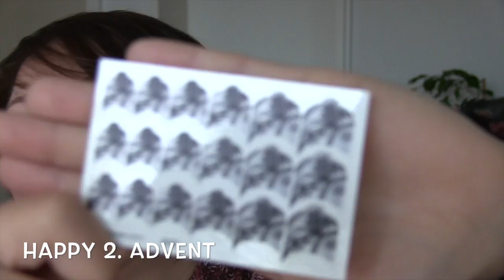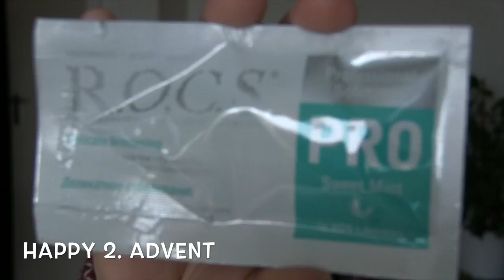Beautyadventskalender 2013 - 2.Advent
Hallo zusammen :o)

*Gewinnspiel ist beendet*

Heute ist der 2. Advent und es heißt wieder Geschenkeeeeee :)

Heute gibt es schöne Sachen für die Nägel von u.a. Catrice und Glamstripes.

Ihr wollt am Gewinnspiel teilnehmen?

Dann schreibt doch in die Kommentare, was es dieses Jahr Weihnachten bei euch zu Essen gibt :)

Unter allen Teilnehmern verlose ich dieses eine Beautypaket.

Euch gefällt dieses Gewinnspiel?

Natürlich bin ich auch auf Facebook vertreten, schaut mal rein :)

Danke fürs reinschauen und ich wünsche euch noch einen tollen
tollen 2. Advent :)

Eure Sandra ♥